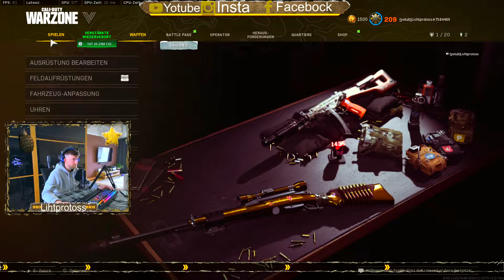The Warzone Update: Swissk31 & More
guckt euch warzone update rebirth island sieg
hier wird update von klein map gespielt rebirth island sehr gute gameplay schaut rein
Смотри тут новое видео

Классное видео тут